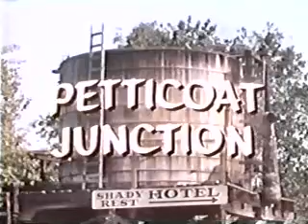Petticoat Junction 6x19 A Man Called Cyrus Plout